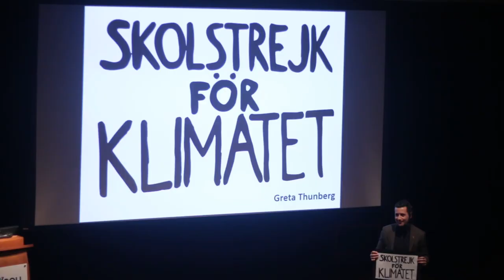Aprendizaje por medio de conferencias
Gracias a la Facultad de Negocios, Gestión y Sostenibilidad se realizaron dos actividades de aprendizaje por medio de conferencias.